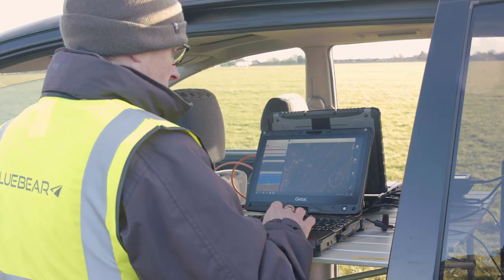Cranfield and Bluebear run first test flight for the NBEC project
The first test flights to establish the principles for the National Beyond visual line of sight Experimentation Corridor (NBEC) have successfully taken place at Cranfield Airport.